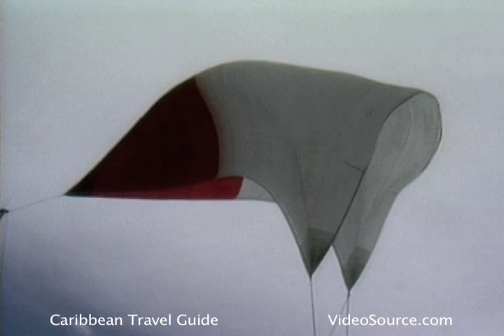Yachting and Sailboat Charters in the Caribbean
From the Global Village Travel Guide and DVD, "Caribbean".
Transcript:
There are many ways to explore the waters of the Virgin Islands...by Cruise ships, dive charters, schooners, windjammers, sailboats.  The northeast trade winds blow year round and make this the perfect area for yachting.
But don't forget the art of sailing, the main attraction...